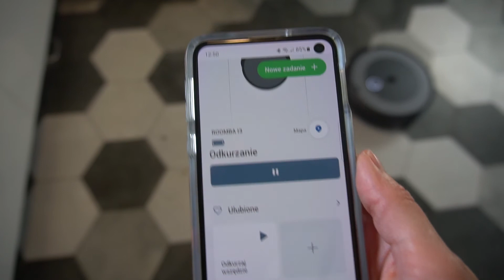dociekliwa.pl - Test robota sprzątającego iRobot Roomba i3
00:15 Sprzątanie strefowe z dywanem
08:46 Sprzątanie strefowe bez dywanu
14:26 Sprzątanie na płytkach

Testuję robota sprzątającego iRobot Roomba i3 po 4 miesiącach użytkowania. Wpis niezależny i niesponsorowany. Przeczytaj i zobacz, jak naprawdę sprawdza się niedroga Roomba w warunkach domowych.

Muzyka w tle:
Scandinavianz - Tranvik

Tranvik is our first song from the EP ALAND ISLANDS.